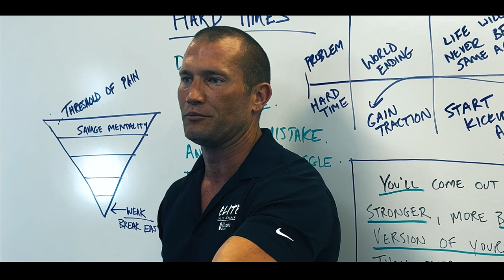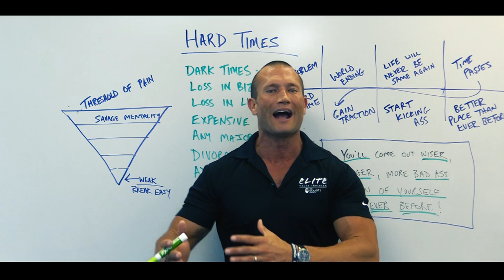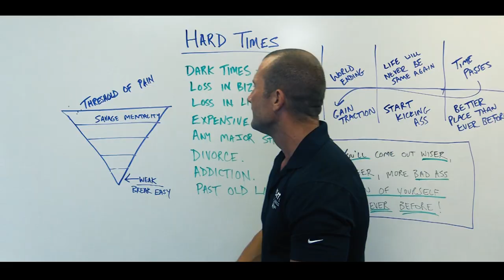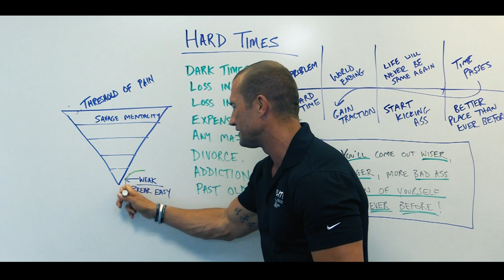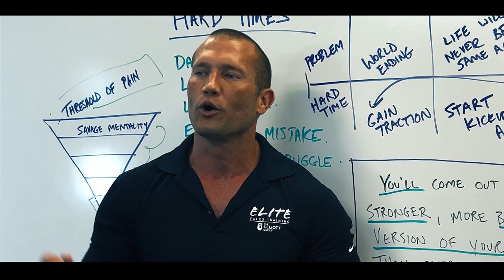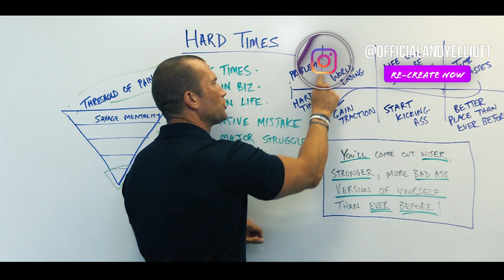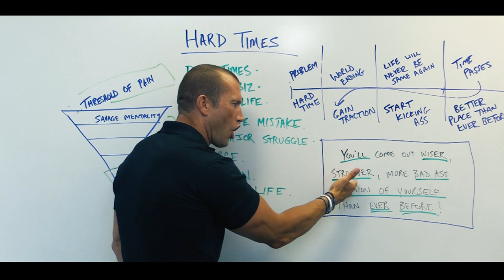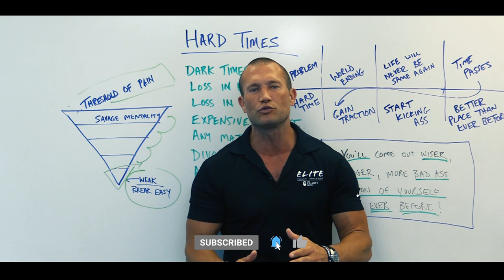Car Sales Training // How Hard Times Make You Stronger // Andy Elliott